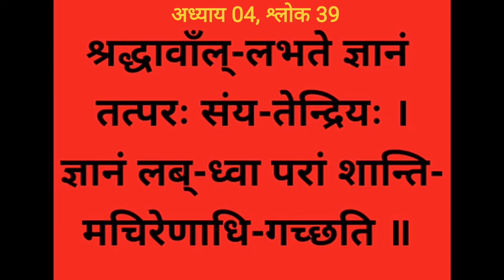Bhagwat Geeta Adhyay 04-39| GyanKarmaSannyasYogo। Sanskrit Pronunciation made easy@SHIKHA MAHESHWARI